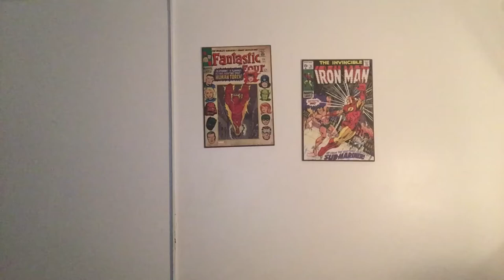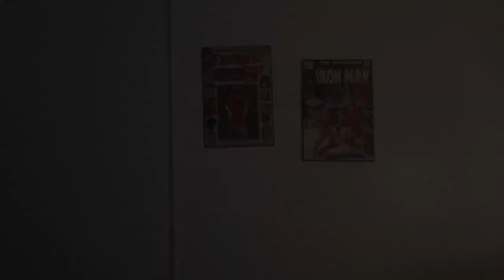BCN Reacts To K-Pop: Miso x Jisu - Benjamin Button MV Reaction [My Problem Child]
In this episode, I react to Miso x Jisu’s “Benjamin Button” MV